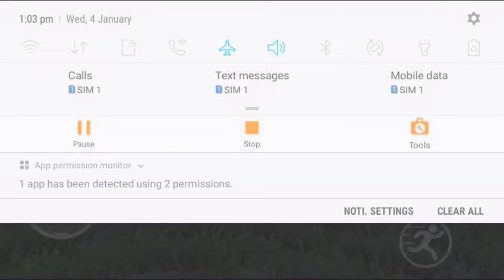Horror Charlie Spider-Train gameplay malayalam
Topic: Horror Charlie Spider-Train gameplay malayalam

Don't forget to enable 🔔icon & press `All´.

Thank's for watching guyss.. 💛💜🧡